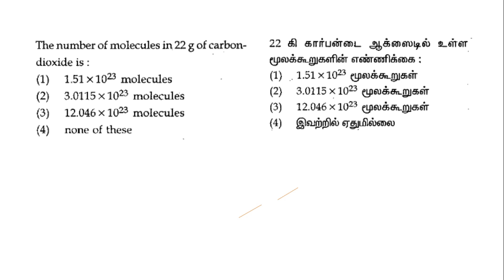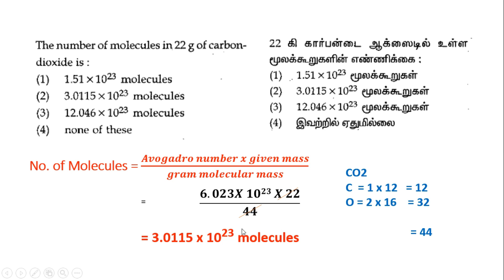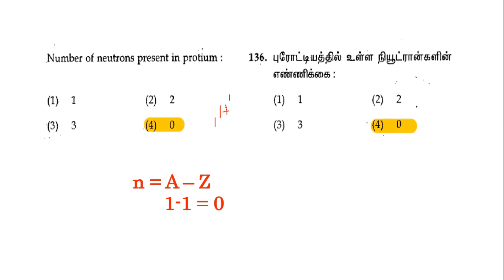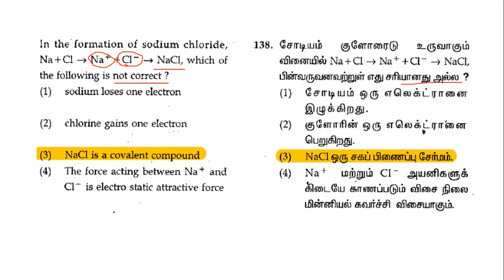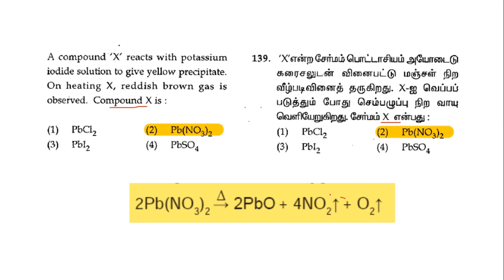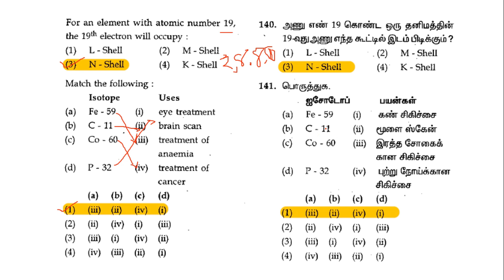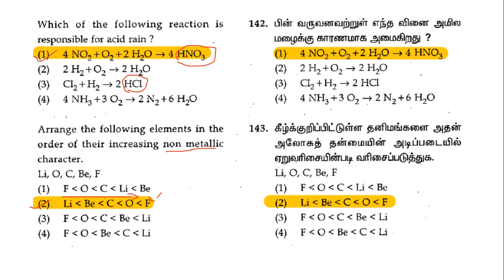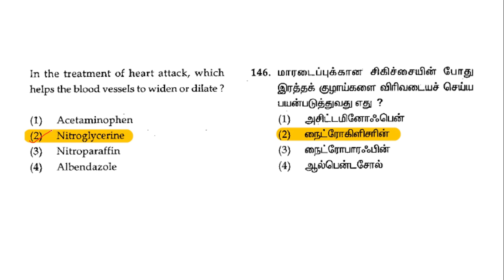NTSE SAT 2017| SAT CHEMISTRY QUESTIONS WITH SOLUTION (TAMIL &ENGLISH)| NTSE PREVIOUS PAPER QUESTIONS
For all serious NTSE, Aspirants learn How to Prepare for Stage 1 and Stage 2 SAT. NTSE is a one time opportunity for all the students who aspire to enlighten their future. Watch this video to learn about Previous year NTSE  SAT Questions
🔶NTSE: National Talent Search Examination (NTSE) is a scholarship exam conducted by the National Council of Educational Research and Training (NCERT) for identifying talented students who want to pursue higher education in Science and Social Studies streams. The exam is conducted for students studying in class 10th.

🔶Scholastic Aptitude Test (SAT) – Contain questions from sections like Maths, Science, Geography, History, Political Science & Economics.

In this new "NTSE SAT" series we will learn chemistry for NTSE Preparation.